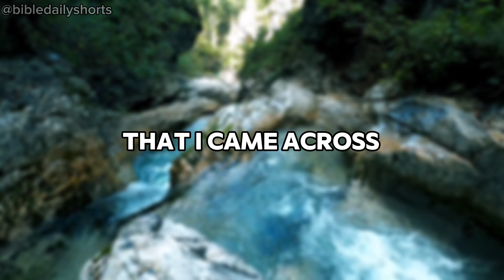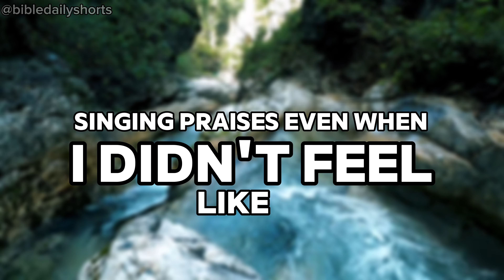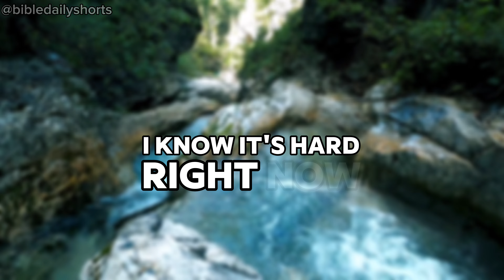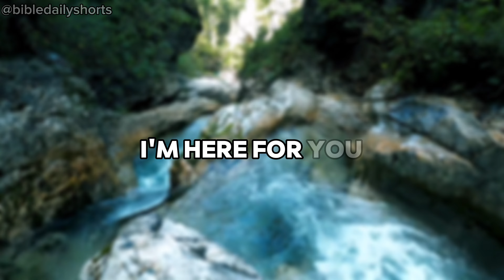Finding Joy Even in Tough Times | BDS Daily Devotional | May Series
Devotional of the day:

🎵 "Joy to the world, the Lord has come! Let earth receive her King." 🎵

These words might seem out of season, but they hold a powerful reminder of the joy that Jesus brings, no matter what we face. Are you feeling overwhelmed by life's hardships? Do you wonder how you can find joy again? Join us as we explore a special verse from Isaiah 35:10 and uncover the promise of everlasting joy that God has for us.

In this video, we share personal stories and simple steps that can help shift our focus back to God's promises. Discover how prayer, worship, and community can lift your spirit and bring peace into your life.

Feeling lost and uncertain? There is hope. God’s joy is both a gift and a choice. Let’s take the journey together to find that joy again.

✨ Key Takeaways:
- The promise of everlasting joy in Isaiah 35:10
- Simple daily practices to find joy and peace
- The importance of prayer, Bible reading, and worship
- How community can support and uplift us

Don't miss this inspiring message. Click to watch and let the joy of the Lord fill your heart today!